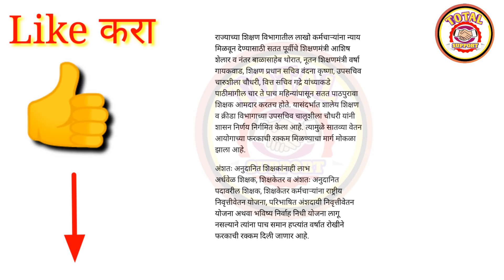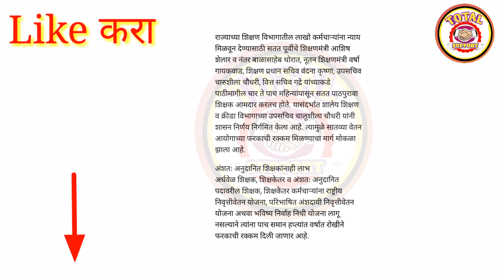राज्य सरकारी कर्मचाऱ्यांना खुशखबर.. || थकबाकी रोखीनेच काही मिनिटांपूर्वीची बातमी